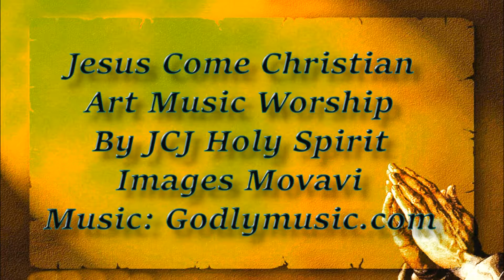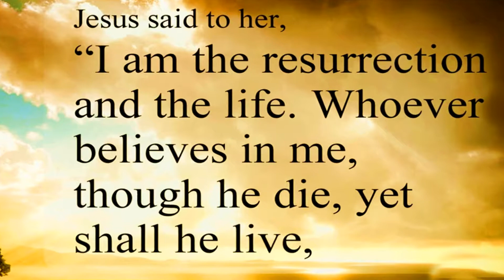Jesus Come Christian Worship *Please Read Bible Verse Below*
*Revelation 22 v: 12- 17 *
Jesus Testifies to the Churches
12 “And behold, I am coming quickly, and My reward is with Me, to give to every one according to his work. 13 I am the Alpha and the Omega, the [f]Beginning and the End, the First and the Last.”
14 Blessed are those who do His commandments, that they may have the right to the tree of life, and may enter through the gates into the city. 15 But outside are dogs and sorcerers and sexually immoral and murderers and idolaters, and whoever loves and practices a lie.
16 “I, Jesus, have sent My angel to testify to you these things in the churches. I am the Root and the Offspring of David, the Bright and Morning Star.”
17 And the Spirit and the bride say, “Come!” And let him who hears say, “Come!” And let him who thirsts come. Whoever desires, let him take the water of life freely.

In Revelation Chapter 22 Jesus tells us He is coming back. He is always with us now but soon He will be here to collect His Bride, the church (ALL believers) on Earth. We will be changed in a nanosecond into out perfect being. We will live forever with Him in His heavenly Home. May the peace of God be with you now and forever. Blessed new year. In Jesus name, Amen